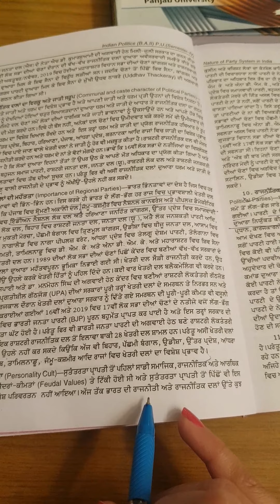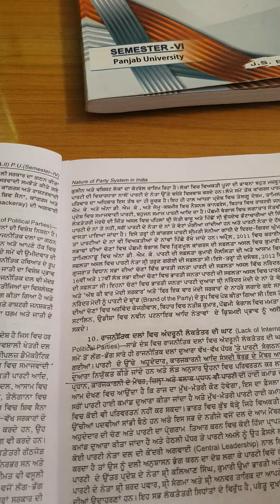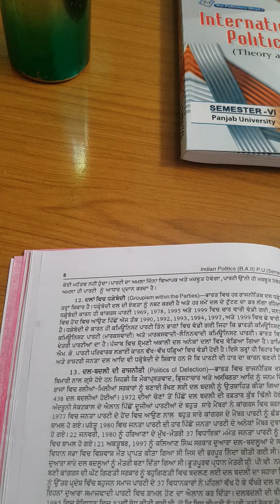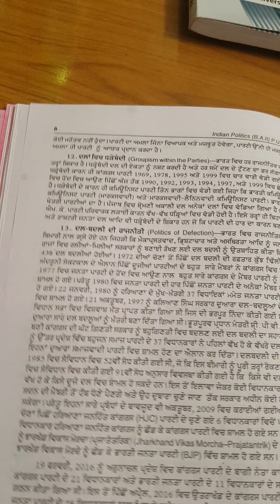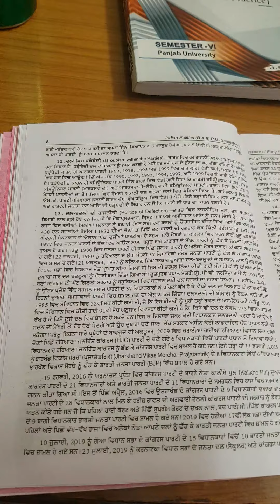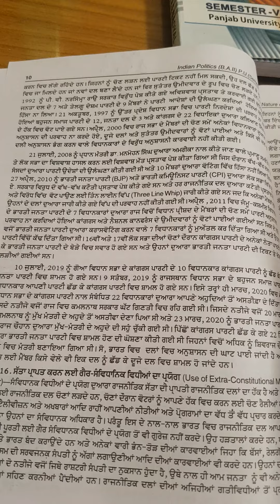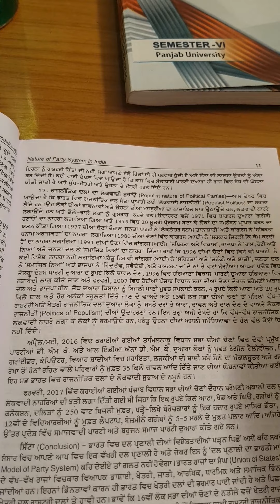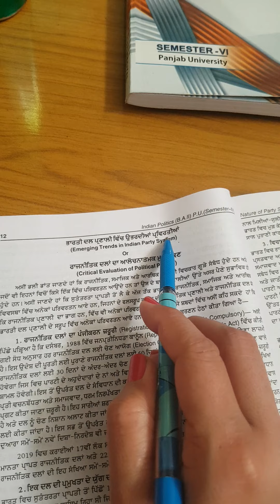B.A BED 2ND YEAR NATURE OF INDIAN POLITICAL PARTIES